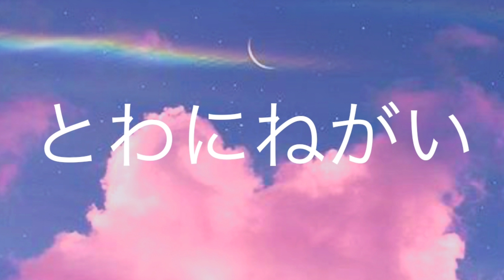とわにねがい オコト オリジナル曲 ギターロック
葛藤や苦しみながら、希望に生きていくをテーマにしています。よろしくお願いいたします😃

歌詞です😃↓↓↓↓↓↓↓

               　　　　とわにねがい

　　　　　　　　　　　　　　　作詞作曲オコト
　　　　　　　　　　vocal&electric guitarオコト
　　　　エフェクター内臓のドラムマシーンいり
　　　　　　　　　　　2024年3月30日に録音

自然に笑ってみる
光をいつか探してる
俺達、夢みる旅人さ
強くて儚い願い

希望に満ちた月明かり、
昨日の自分に蹴りをつけよう

永遠(とわ)に願い
未来に願い
からっぽの世界
大切なことって?

 永遠(とわ)に願い
 過去 を忘れて
 遠くで見えない
明日への暴走

命の鼓動、照らしてる
前向きな言葉、探してる
勇気の欠片、拾い集める
なにげない幸せ感じてる

永遠(とわ)に願い
未来に願い
からっぽの世界
大切なことって?

 永遠(とわ)に願い
 過去 を忘れて
 遠くで見えない
明日への暴走

永遠(とわ)に願い
未来に願い
からっぽの世界
大切なことって?

 永遠(とわ)に願い
 過去 を忘れて
 遠くで見えない
明日への暴走

永遠(とわ)に願い♪…(reprise♪)